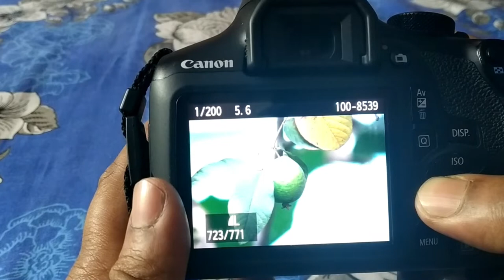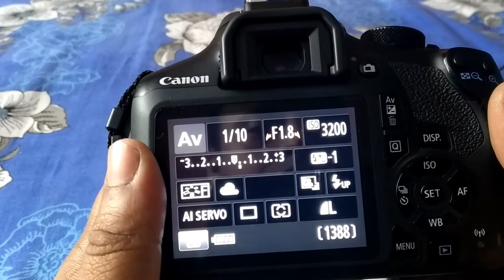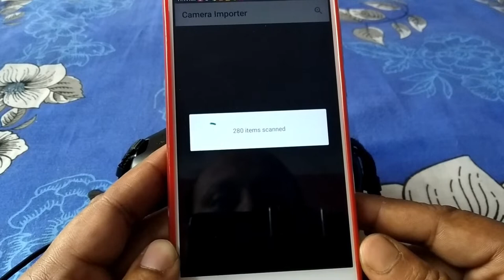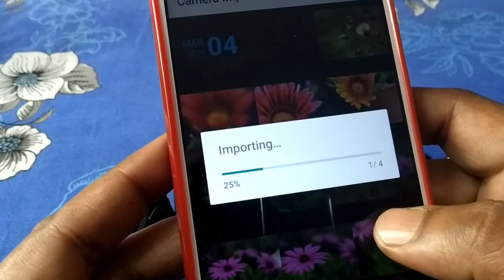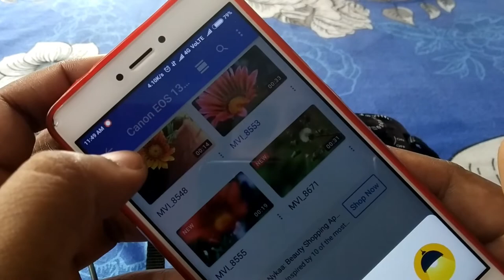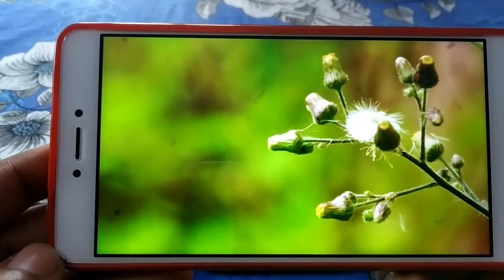Transfer video from canon camera to Smartphone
transfer videos from the camera to phone,
How To Get Videos from your Camera
How to Transfer Video From a Canon 1300d,
import videos from Canon EOS camera,
DSLR Camera easy video and photo transfer to the smartphone,
An easy way to transfer video to phone,
How to Transfer Photos & Videos from Canon 200D to any Smartphone,
How to transfer photos from Canon EOS 1300D to Android smartphone via USB,
how to transfer videos from canon 1300d to phone without wifi

Buy Link are given below

Canon 9370A001 USB Cable IFC-400PCU for Cameras

Here I present a sample bird video with blurry background by Canon EOS 1300D or Canon Rebel T6. The lenses that have used are Canon EF-S 18-55 mm IS II and Canon EF-S 55-500 mm F4 5.6 IS II. So keep watching.

Do "LIKE" the video if you enjoyed watching or Do "COMMENT" if you want to Suggest something or Appreciate my work.

To Be a Part Of My Family